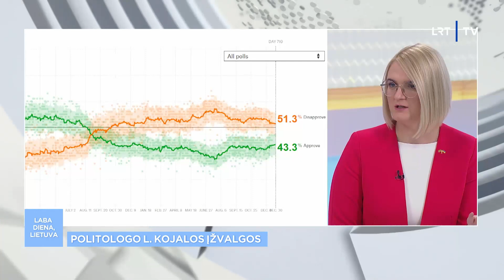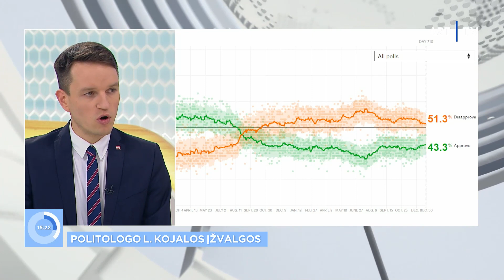Bidenas pažadėjo paskelbti, ar sieks dar vienos kadencijos: kokie argumentai už ir prieš?